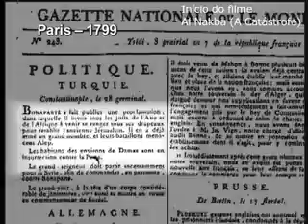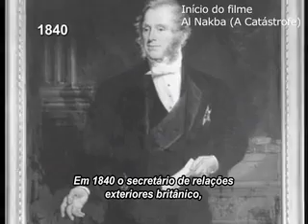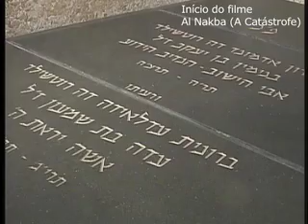Entrevista com Rawan Damen (Parte 5)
Rawan Damen, produtora e diretora da TV Al Jazeera, conversa sobre seu documentário sobre a história da Palestina (chamado Al Nakba). Nesta quinta parte da conversa, ela fala sobre a limpeza étnica na Palestina.